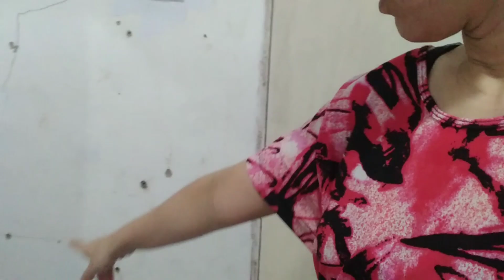VLOG DE ROTINA - FAXINA DO ANO - CASA MUITO SUJA LAVEI TUDO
Boa tarde gente ❤️ bem vindos para mais um vídeo,espero muito que gostem 🥰
Obrigada pelo carinho e por estarem aqui comigo 😍